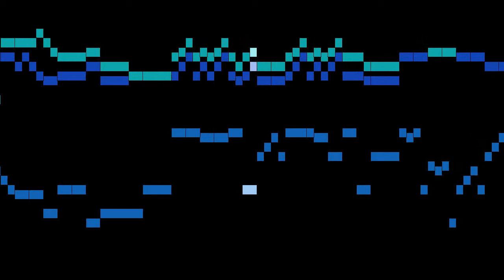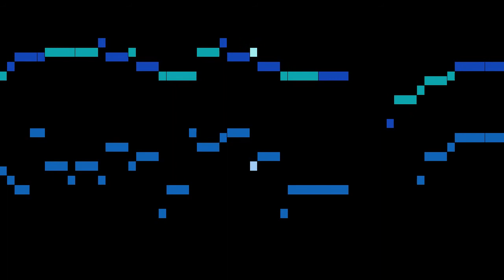Lalande - Nos. 1-7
An animated score of "Nos. 1-7", from Noels en Trio avec un Carillon, by Lalande.